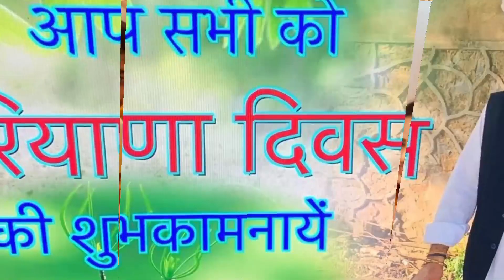Kunba Dharme ka Episode : 312 | New Episode | Naya Comedy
Dharme ka Episode : 312 | Episode - 312 | New Episode | Naya Comedy | Kunba Dharme ka : 312 |312 Kunba Dharme ka Episode : 312 | Episode - 312 | New Episode | Naya Comedy | Kunba Dharme ka : 312

kunba dharme ka episode 312

For Searching

Dharme ka kunba episode 312
Kunba haryanvi comedy 312 episode
Kunba haryanvi episode 312
Mukesh dahiya live Show
Mukesh dahiya interview video
Kunba dharme ka hit comedy
Andy kunba
hariya ka kunba
Kasuta kunba dharme ka
Episode 312 kunba dharme ka
Kunba dharme ka nyi video
Kunba dharme ka 312
Kunba episode

Andy kunba dharme